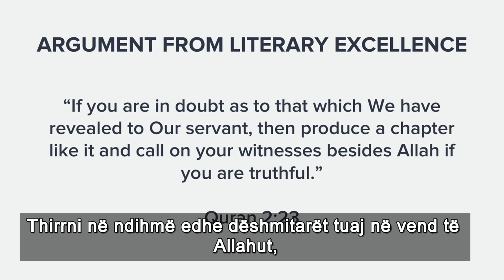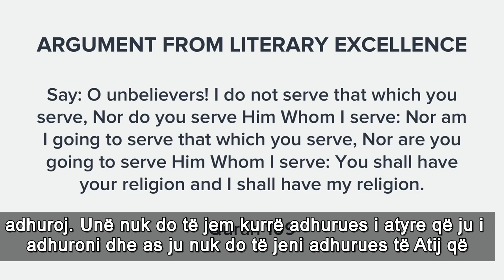Mrekullia letrare e kuranit. - Kunder pergjigje per pretendimet e muslimaneve.